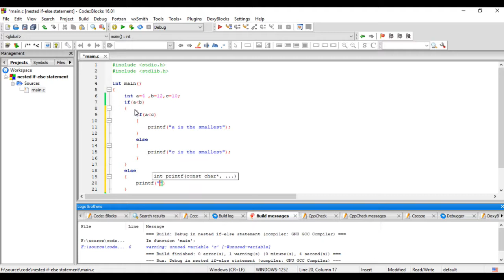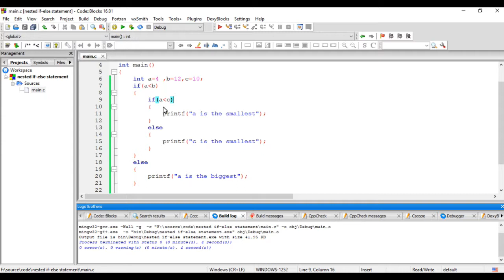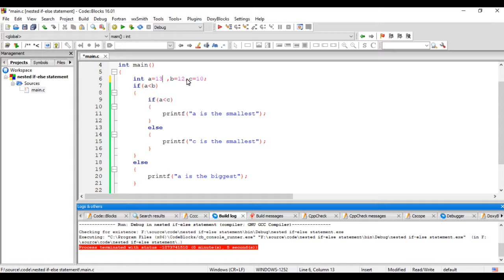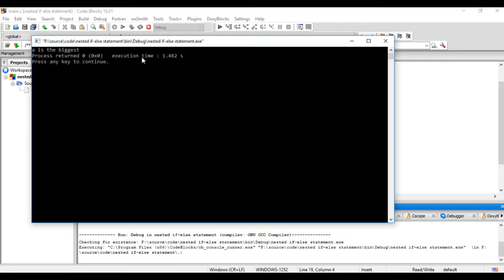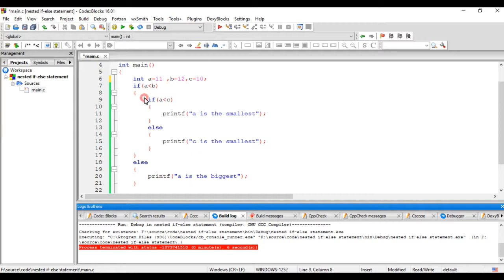Cashirka 21aad ee c language NESTED IF ELSE STATEMENT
Cashirkaan waxaan ku baran doonaa haduu Alle idmo NESTED IF ELSE STATEMENT iyo sida loogu isticmaalo programka